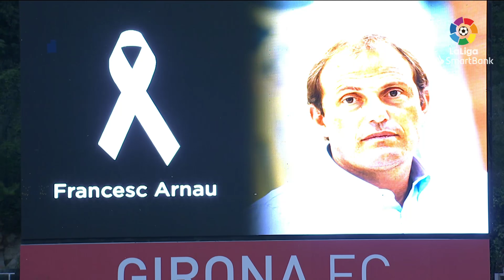Resumen de Girona FC vs AD Alcorcón (1-0)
El Girona suma la séptima victoria consecutiva gracias a un gol de Monchu en el 87' y volverá a jugar el playoff de ascenso un año después GironaFCAlcorcón J41 LaLiga SmartBank 2020/2021